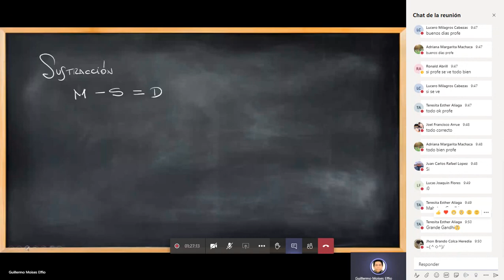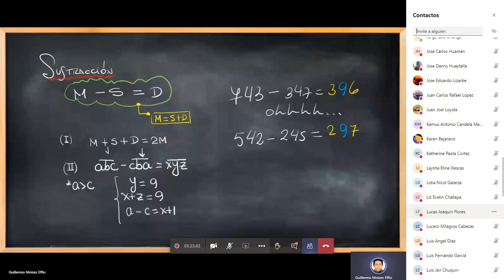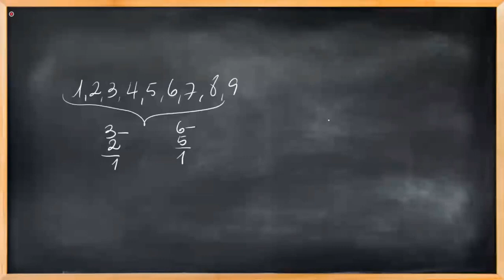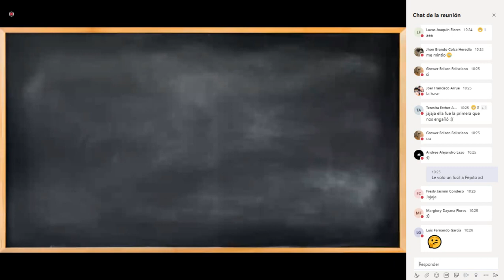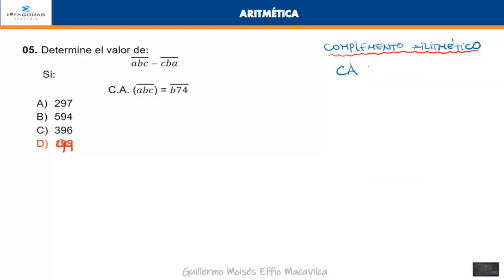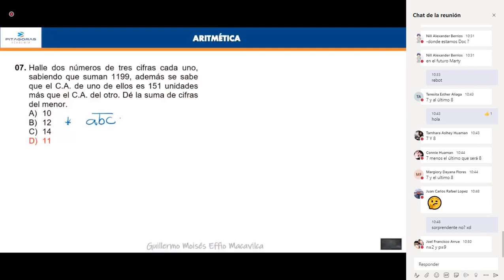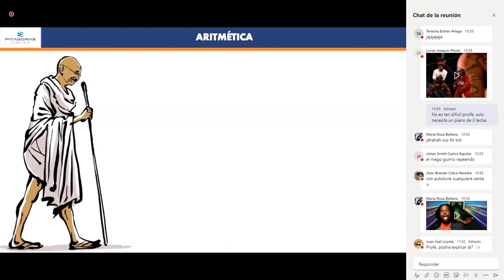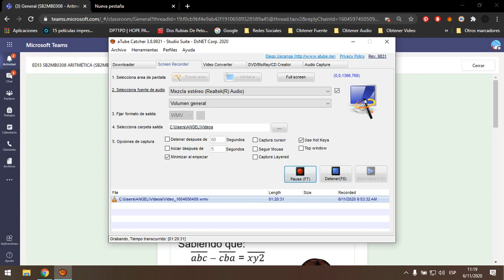13 AR - Cuatro Operaciones (Sustracción) Parte 2 / Básico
-Material de Clase:
-Drive: